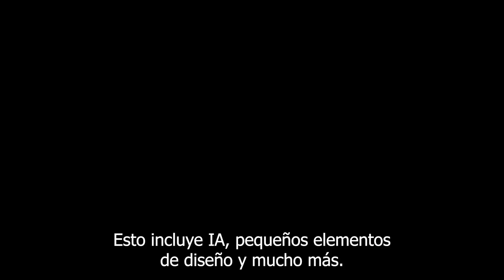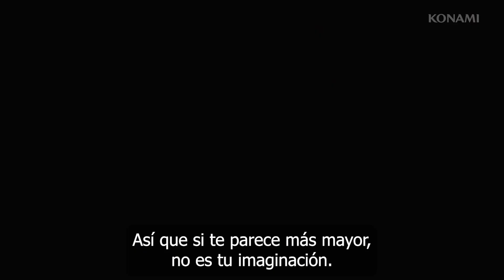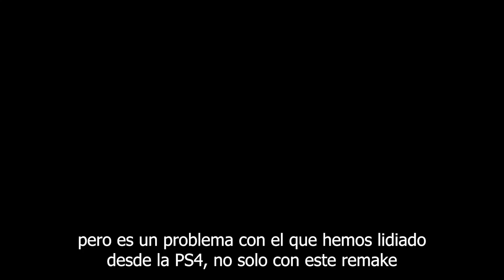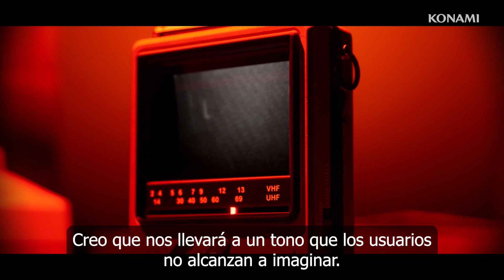Silent Hill 2 Remake: entrevista al equipo que lo ha hecho posible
Entrevistamos al equipo de Silent Hill 2 Remake, y nos cuentan todo lo que está detrás del desarrollo del nuevo juego.